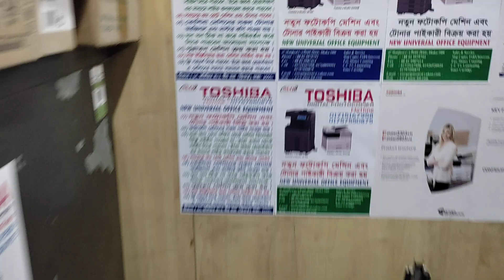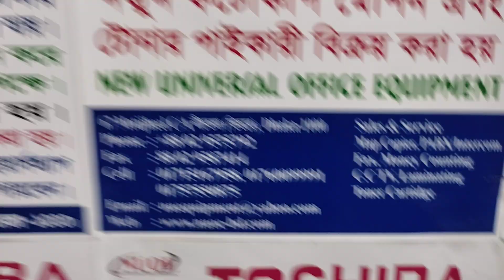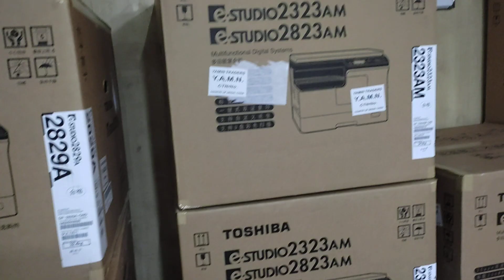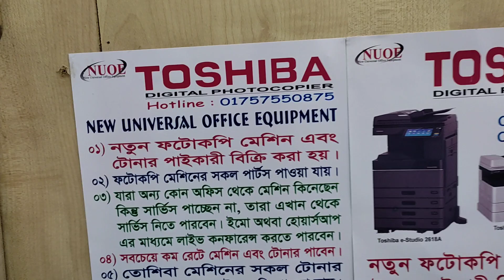Trolley for e-studie 2523A,2323AM,2823AM,2829A photocopier New universal office 01757550875